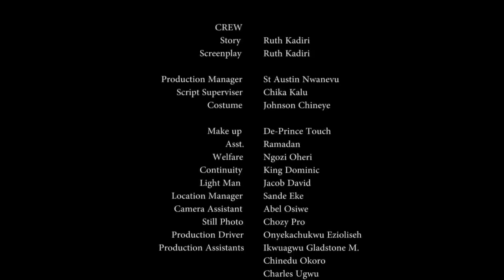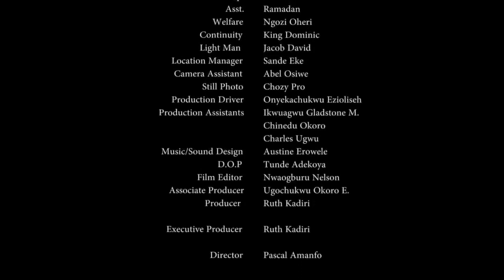IN BETWEEN FEELINGS (New Movie) NIGERIA NOLLYWOOD MOVIE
Introducing Ebere Okaro & Jim Iyke New touching movie.